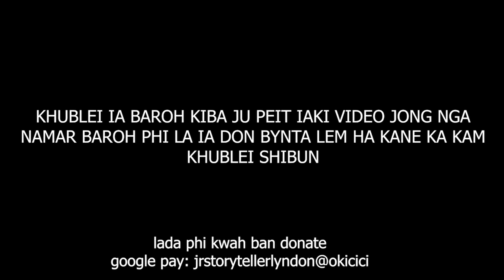ap khmih lynti ki 3 ngut shipara ban wankai ki briew ban pyllait im ia ki bapli #280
lane ha une u number